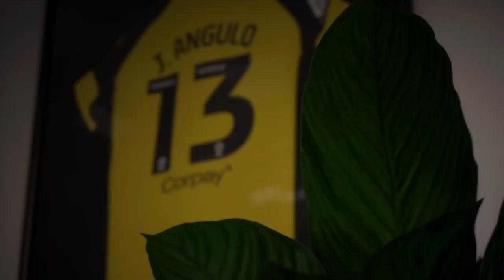PT3: We reunited Will Hughes with another Club legend (Watford EAFC 24 career mode)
Thank you all for the support on the career mode series I genuinely can’t believe the progress it has made so please if you enjoy give a like and subscribe it is all so very much appreciated and make sure to hit the bell for updates on my next upload 💪💪